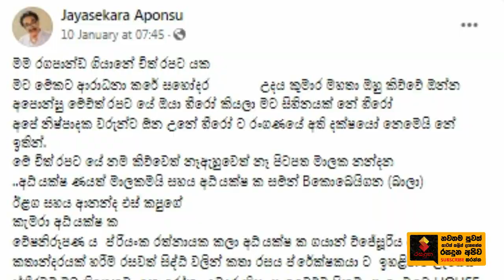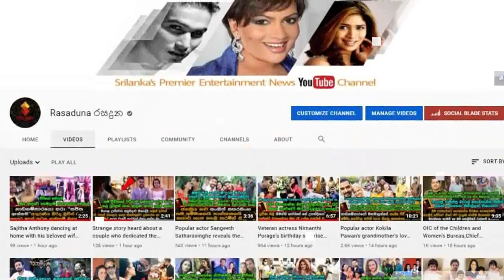Veteran Actor | Jayasekara Aponsu | Revealed About His Latest News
මගේ බිරිද වයස 19ක රූමත් තරුණියක් , ඇය දක්ෂ මොඩ්ලර් කෙනෙක්
තුන් පාරක් විවාහ වුණු ප්‍රවීණ රංගන ශිල්පී ජයසේකර අපොන්සු බුකිය කළඹමින් හෙළිකල රහස මෙන්න. Veteran Actor | Jayasekara Aponsu | Revealed About His Latest News